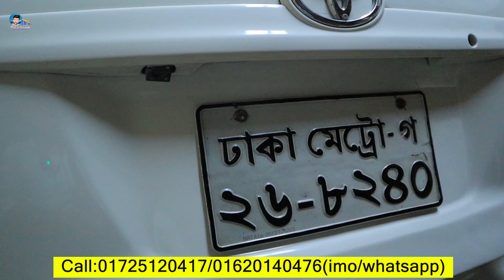পানির দামে গাড়ি কিনুন | Cheap Second Hand Car Price In Bd / used car bd/ Car Review Bangla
পানির দামে গাড়ি কিনুন  | Cheap Second Hand Car Price In Bd / used car bd/ Car Review Bangla| Raj20vlogs

🔇 বিশেষ সতর্কীকরন: আমাদের উদ্দেশ্য শুধুমাত্র সন্ধান দেয়া। যে কোন গাড়ি/পন্য ক্রয়-বিক্রয় এবং আর্থিক লেনদেনে সতর্ক থাকুন। ক্রেতা এবং বিক্রেতার কোন জটিলতার দ্বায় Raj20vlogs কর্তৃপক্ষ নিতে বাধ্য নয়।

প্রিয় দর্শক,
আমি সর্বদাই চেষ্টা করি যতাসম্ভব যাচাই করে তারপর সন্ধানটি আপনাদের সামনে তুলে ধরতে।  গাড়ির কাগজপত্র এবং ইঞ্জিন আপনারা অবশ্যই  যাচাই করে সম্পূর্ন  নিজ দায়িত্বে ক্রয় করবেন। ক্রেতা এবং বিক্রেতার কোন জটিলতার দ্বায় চ্যানেল কতৃপক্ষ নিতে বাধ্য নয়।